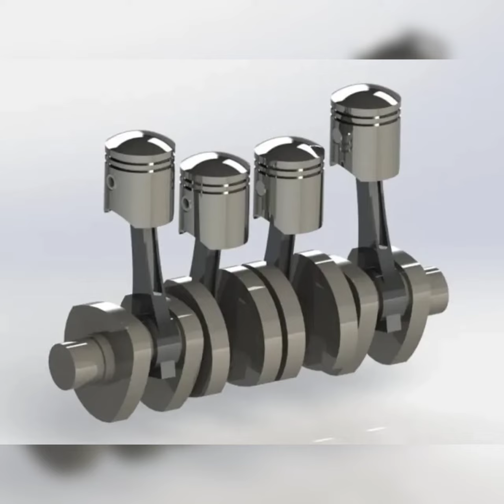MUTNEJA SPRINGS PVT. LTD.